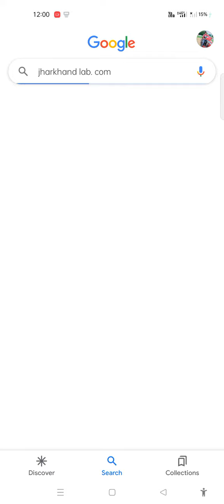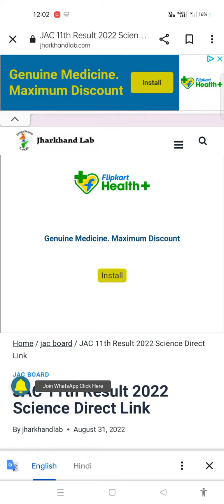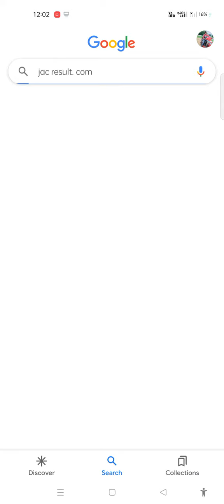11th result aa gaya check kar lo apna results